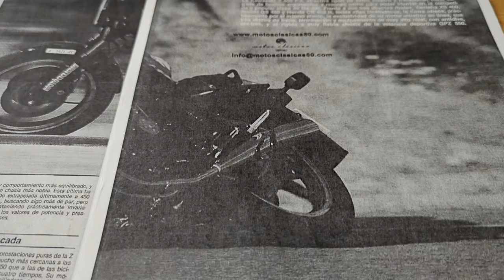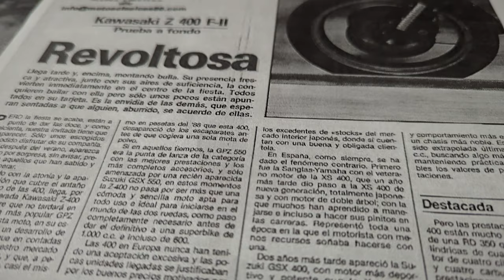MOTO ÚNICA que NADIE QUIERE en ESPAÑA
La Kawasaki Z 400 F-II, también conocida como GPZ 400 ó ZX400C, tuvo una aparición especial en España, donde no eran habituales este tipo de motos que contaban con buena clientela en el país nipón. Con sus cuatro cilindros, ocho válvulas y cuatro carburadores, se ganó el temor de las 500 a las que superaba en prestaciones.

Carácter a altas vueltas, motor pequeño y ligero, manejo versátil y un buen chasis, la hacen perfecta para modificaciones propias de la cultura japonesa ("bosozoku"), cuyo mercado contiene infinidad de accesorios y complementos tanto de rendimiento como de la estética más extrema.

Mis recomendaciones en Amazon